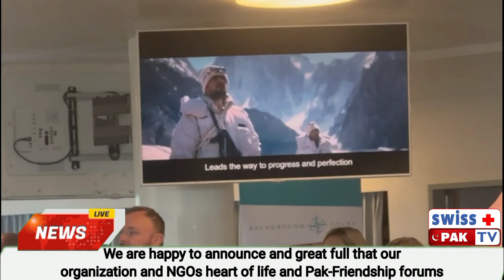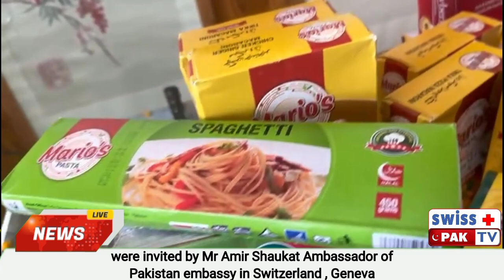Strengthening Pakistan-Switzerland : Heart of Life & Pak-Friendship Forums at Geneva Embassy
Strengthening Pakistan-Switzerland Relations: Heart of Life & Pak-Friendship Forums at Geneva Embassy

We are thrilled to announce that our organizations, Heart of Life and Pak-Friendship Forums, were honored to be invited by Mr. Amir Shaukat, the Ambassador of Pakistan Embassy in Switzerland, Geneva. President Raja Hafiz attended on behalf of Heart of Life, promoting and representing Pakistani culture through Pak-Friendship. The event featured the exchange of gifts and a delightful dining experience with authentic Pakistani cultural cuisine. This gathering aimed to strengthen the relationship between Pakistan and Switzerland. Join us in celebrating this wonderful occasion!

- Pakistan Switzerland relations
- Heart of Life NGO
- Pak-Friendship Forums
- Pakistani culture promotion
- Geneva Embassy event
- Ambassador Amir Shaukat
- Raja Hafiz
- Cultural exchange
- Diplomatic relations
- Pakistani cuisine